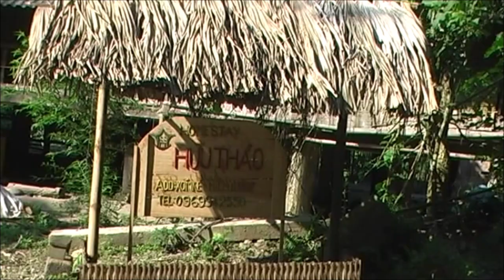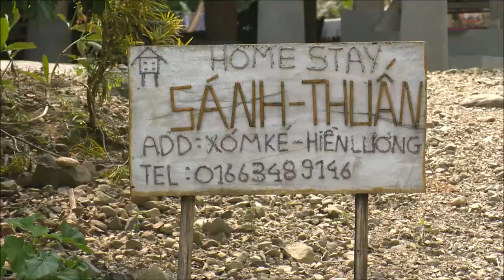Âm Nhạc Tây Bắc | Mang Theo Muôn Dặm (Nguyễn Cường) | Nhạc Đà Bắc Hay Nhất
Bài hát: Mang Theo Muôn Dặm
Nhạc và lời: Nguyễn Cường
Hình ảnh minh họa: Xóm Ké và xóm Đá Bia
2020 - Made by Da Bac CBT